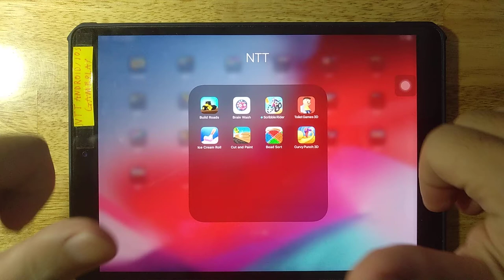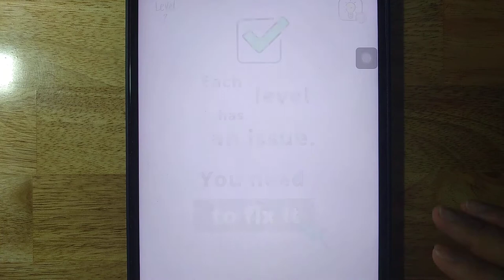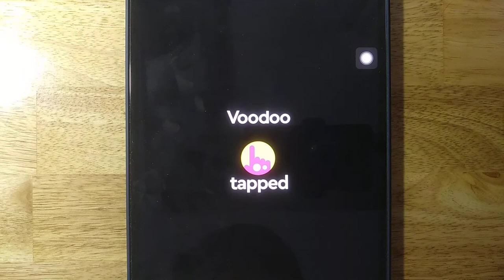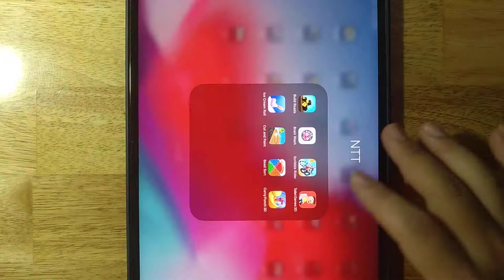Build Roads,Brain Wash,Scribble Rider,Toilet Games 3D,Ice Cream Roll,Cut and Paint,Bead Sort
Build Roads,Brain Wash,Scribble Rider,Toilet Games 3D,Ice Cream Roll,Cut and Paint,Bead Sort,Curvy Punch 3D

Android GamePlay
iOS GamePlay
iPad GamePlay
GamePlay Walkthrough